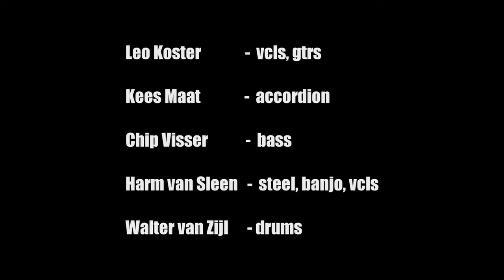Leo Koster Band - Walkwoman